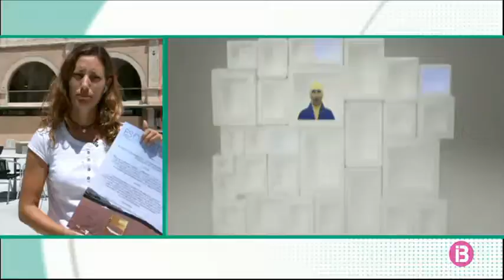El pati del Claustre del Carme de Maó ja torna a estar obert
Amb gairebé dos mesos de retard les obres per posar fi a les filtracions d’aigua ja han conclòs i la terrassa del mercat torna a estar completament operativa. Per aquest motiu, el local Sa Terrassa des Claustre, un dels principals dinamitzadors culturals de Maó, inicia aquesta setmana la seva programació plena de música funky, jazz, flamenc i pop-rock.